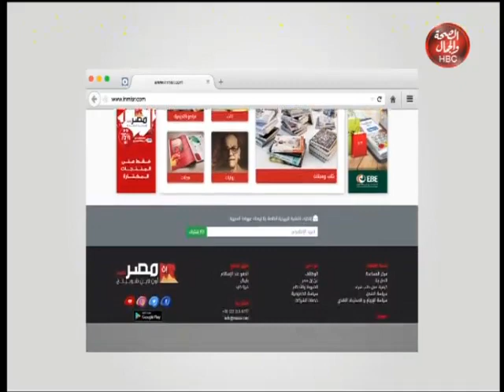كل الناس نيوز I الالوان وتاثيرها فى حياتنا مع " محمد هاشم " 2020